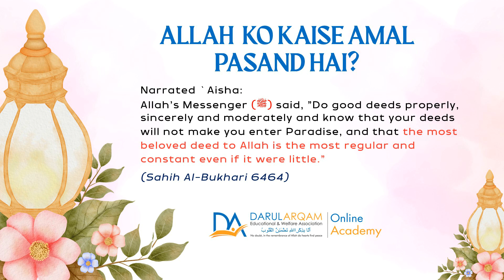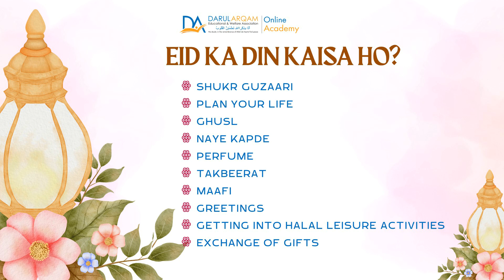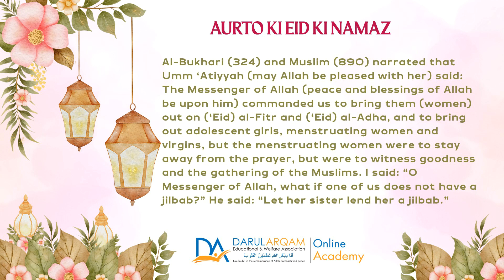Inspirational Lectures & Beautiful Heart Touching Dua - By Ustaza Umm Sarah